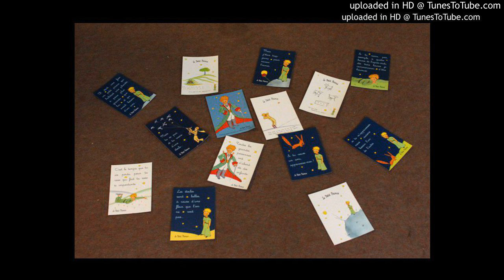[Hoàng tử Bé - 14. Người thắp đèn]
Hoàng tử Bé -- Chương 14 -- Antoine de Saint Exupéry